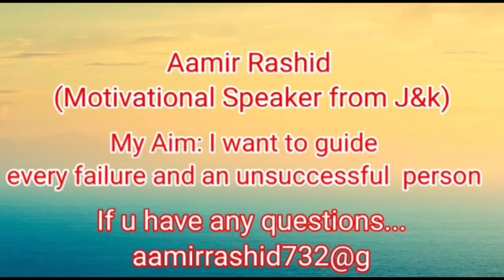Cluster University And Kashmir University || Which course is Best BA or integrated || Aamir Rashid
asalmualikum Students iss video mai agr koi galti ho gaye ho plz maaf krna bakie i will try my best brother and sisters.

cluster# University#entrence#exam

entrence exam start
cus srinagar .

whatsaap:05

JKBOSE Students
JKBOSE TODAY
Aamir Rashid
JKBOSE Mass Promotion Result
JKBOSE Today